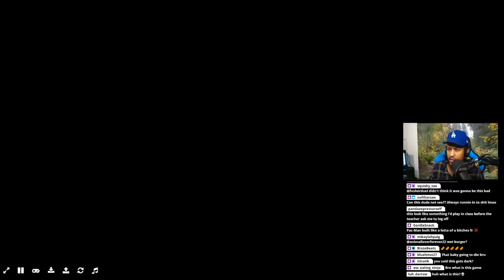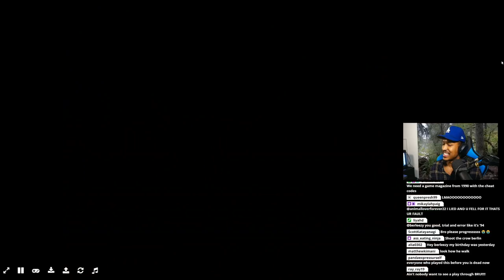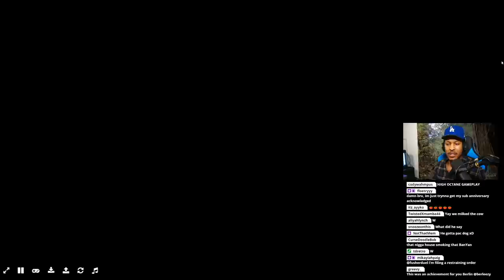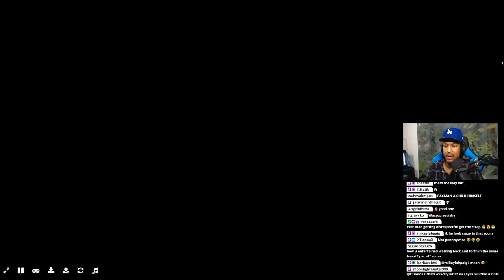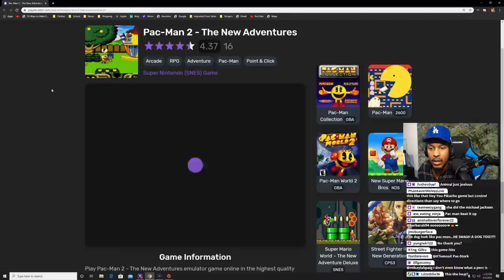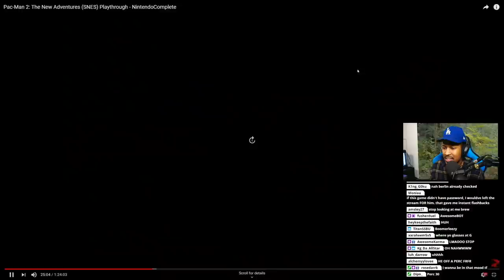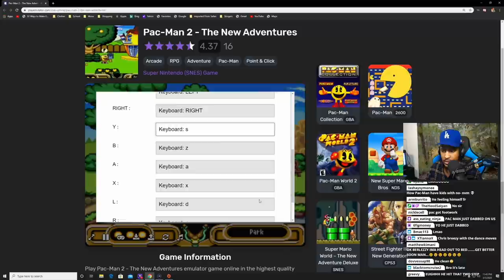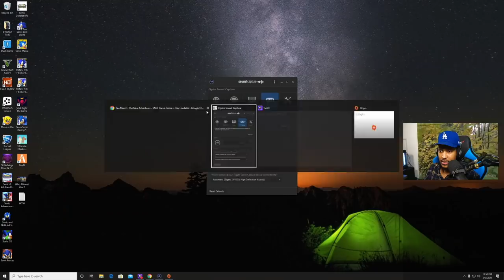1994 Pac-Man Pisses Berleezy Off